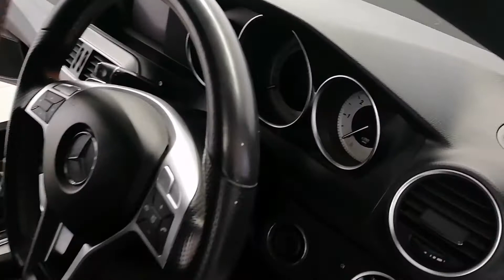MERCEDES C CLASS - R800BBS